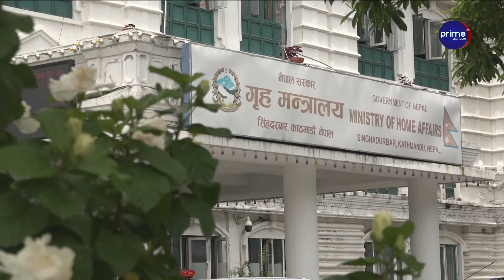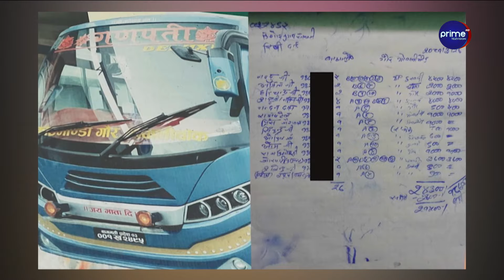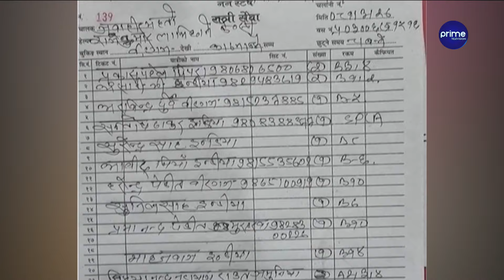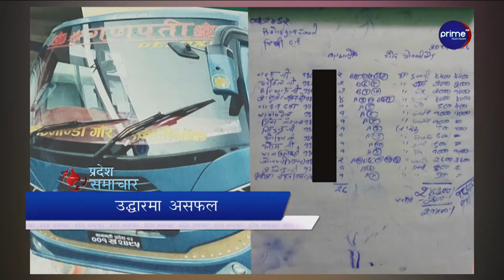त्रिशूलीमा खसेका दुई बस अझै फेला परेन, यात्रुको शव धमाधम फेला, सुरक्षा संयन्त्रमाथि प्रश्न